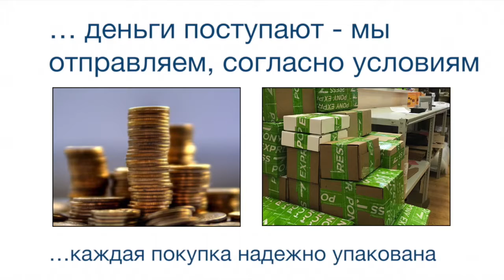Индуктивные датчики IME30-10BNOZC0S Номер артикула: 1041009 SICK manual pdf